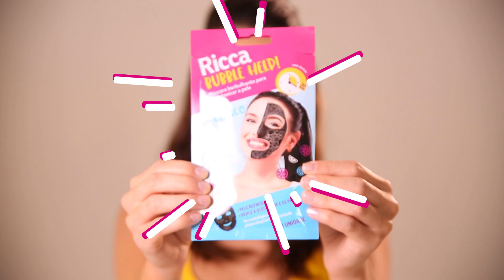Tutorial Mask Ricca Bubble Help